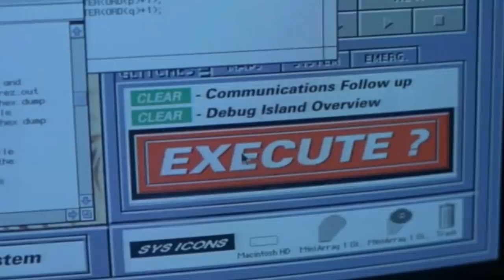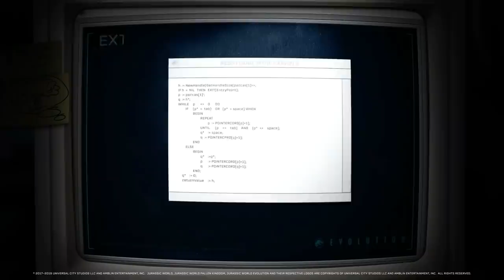What are ALL CHAOS THEORY MODES in Jurassic World Evolution 2? | JWE 2 Chaos Theory Mode predictions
Jurassic World Evolution 2 Chaos Theory Mode is one of the most exciting new things in JWE 2! Now that we have seen San Diego Chaos Theory Mode, it is time to figure out all Chaos Theory Modes for Jurassic World Evolution 2.